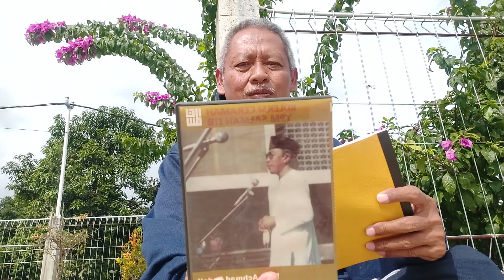Agung Wiyono berjemur sambil membaca kembali Kuliah Tawhid Alm Bang Imad. 2 Mei 2020.